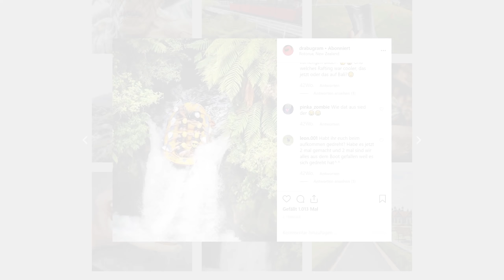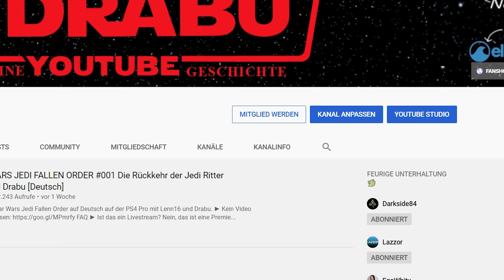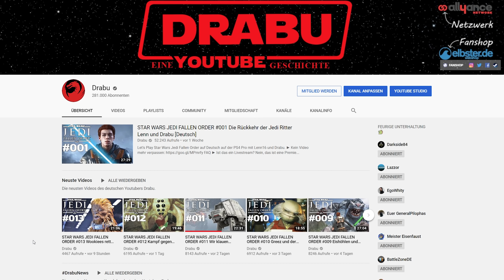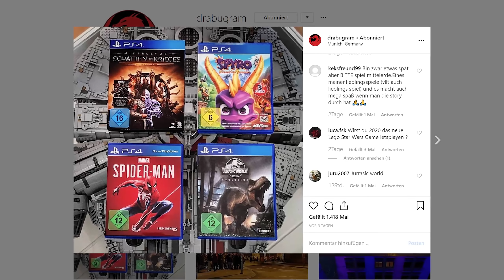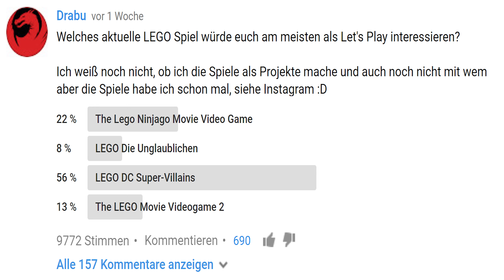WARUM GAB ES SO LANGE KEINE VIDEOS UND WIE GEHT ES WEITER DrabuNews Dezember 2019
Die DrabuNews für den Dezember 2019 mit folgenden Themen
- Warum kamen so lange keine Videos und was habe ich in der Zeit gemacht
- Kanalmitgliedschaften
- Begrüßungen
- Spider-Man PS4
- Zukunft der DrabuNews

► Ist das ein Livestream?
Nein, das ist eine Premiere. Das heißt, dass das Video bereits vorher aufgenommen wurde: